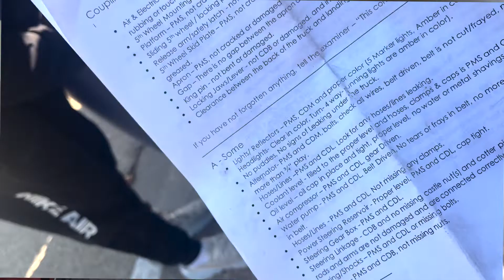🚛 TRUCKING VLOG | First Week of Hirschbach CDL School Ep.1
In this video I fly out to trucking school to train for my CDL A. The company I joined is called hirschbach. let me tell you my experience in this first week. Enjoy!